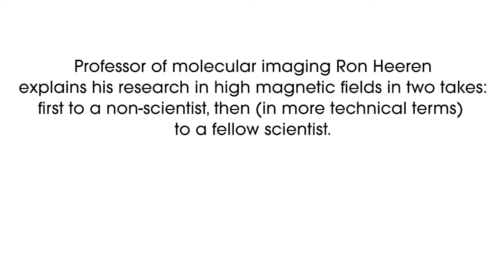Take 2 for Science: Ron Heeren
Maastricht University researcher Ron Heeren talks about his work in molecular imaging using high magnetic fields at the National MagLab.